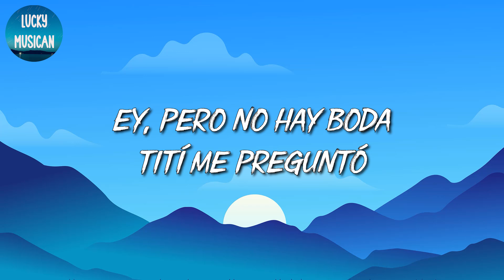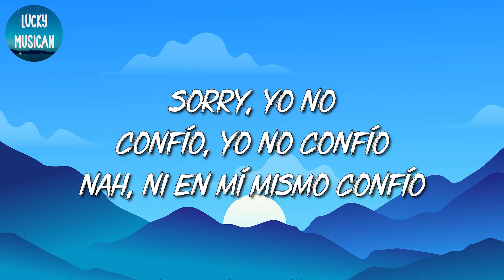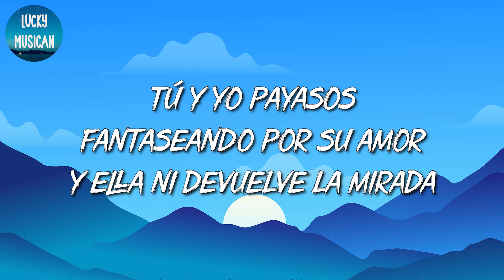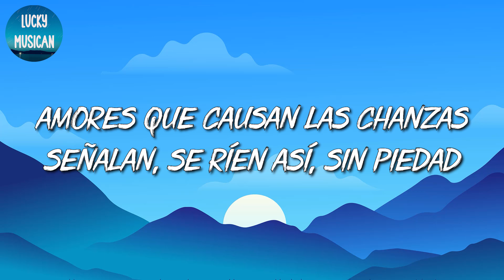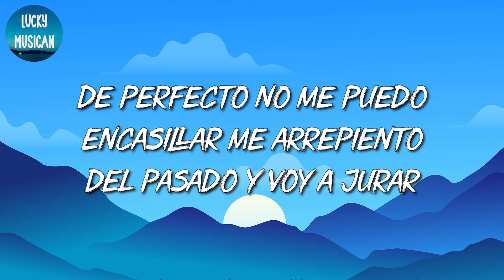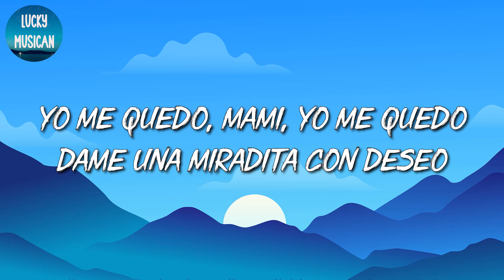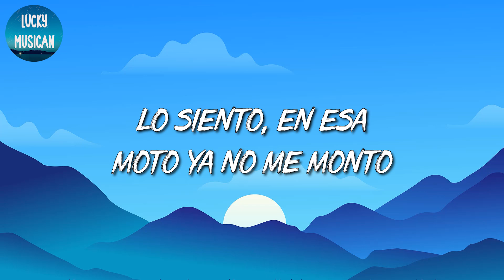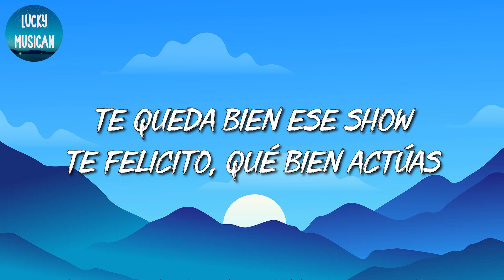🎵 [Reggaeton] Bad Bunny - Tití Me Preguntó | Romeo Santos, Zacarias Ferreira, Shakira (Mix Letra)